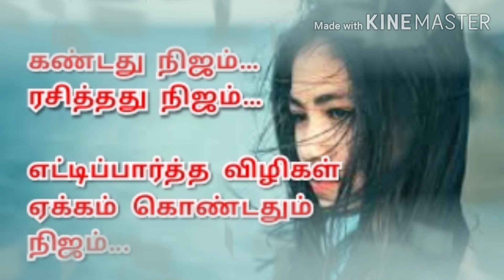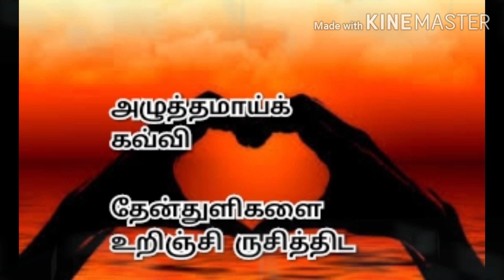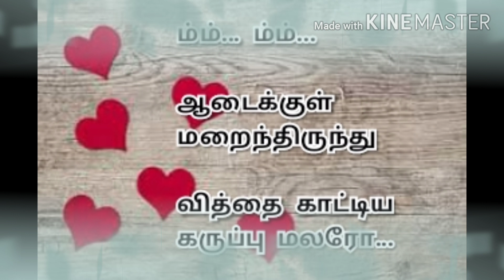கருப்பு மலர் | Tamil kavithai | tamil nature kavithai |kavingnar shanmugavel kavithaigal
கருப்பு மலர்.
இந்தக் கவிதையினை முழுவதுமாய் கேளுங்கள். பிறகு கவிதையின் கரு யாதென்று உணருங்கள்.